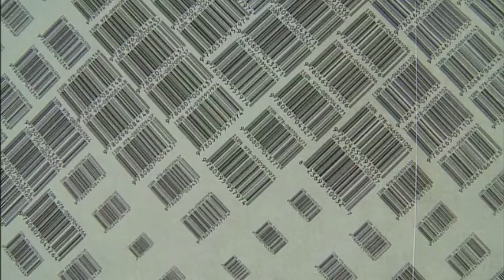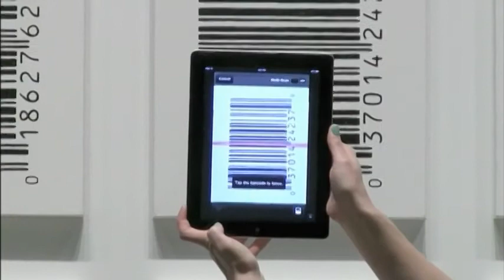Scott Blake on Ontario Public Television in 2014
Scott Blake on Ontario Public Television